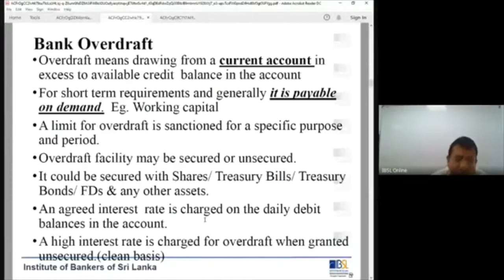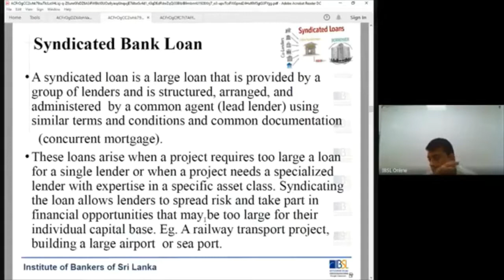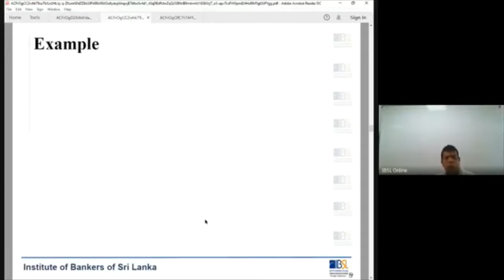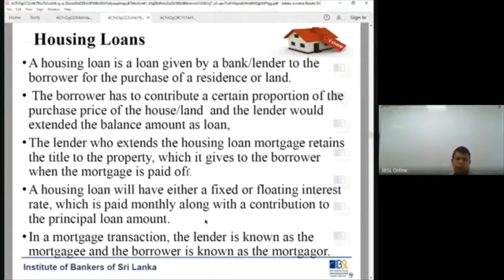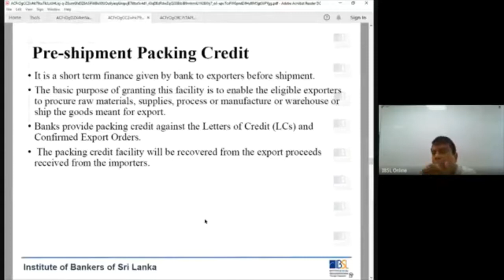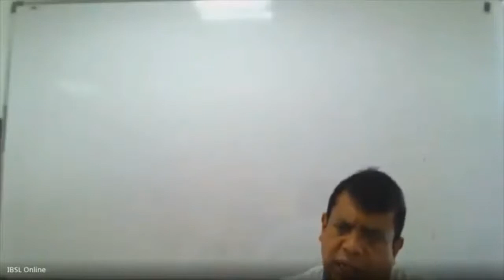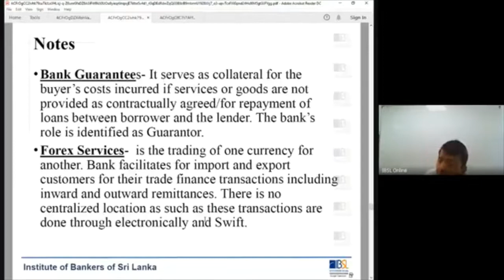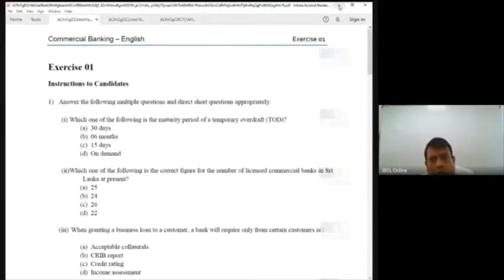I02 E 211 V 03 01 2021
Commercial Banking
Medium - English
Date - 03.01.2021